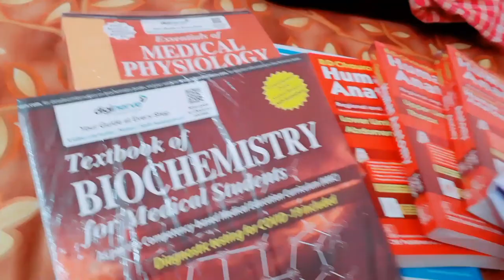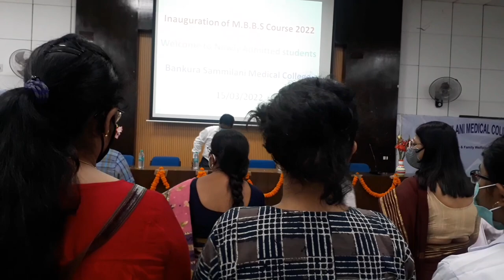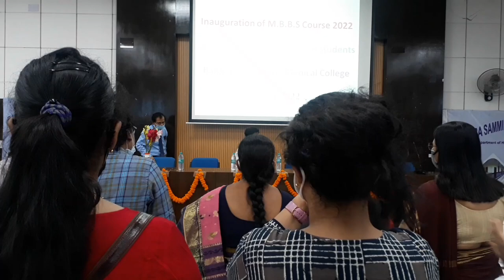My First day in medical college vlog , MBBS life vlog | B S Medical college | Bipasa Bose bsmc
Hello everyone,
Bipasa is back again.

Today i am so happy to share with you all my first ever day in medical college as an MBBS student.
I am a first professional medical student at Bankura Sammilani medical college and hospital in Bankura district of West Bengal and I welcome you all to this beautiful journey of spreading joy and positivity.

Keep hustling and never get settled for the less !

Despite all the struggles, She was able to crack NEET 2021 in the first attempt .
?HOW?
watch the video to get all the answers to your questions.

I hope my content was helpful for you.

I will be coming up with more such beneficial contents.